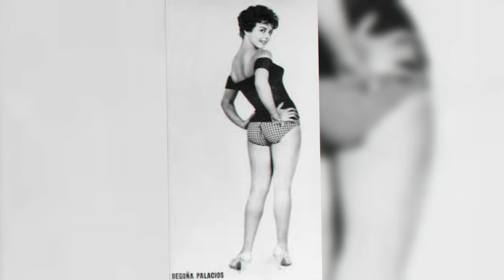La Enfermedad que le Arrebató la Vida a La Bella BEGOÑA PALACIOS